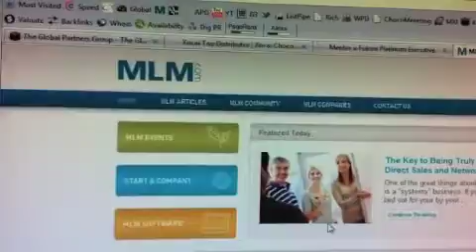DISCOUNT TIRE Fraud! | Refuse to Honor Warranty | 89 E 12450 S, Draper, UT 84020| (801)619-479